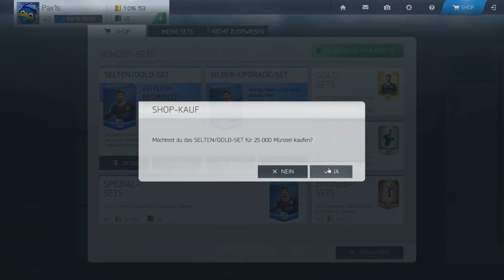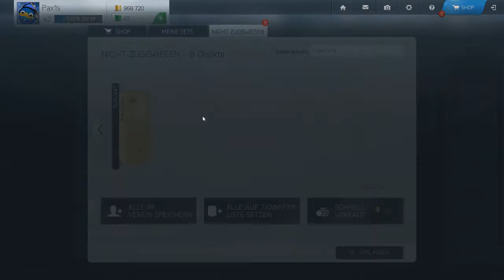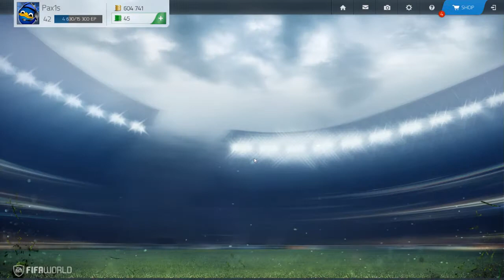Let's play FIFA WORLD S14/15 #100 - Packopening + Spiele zum Jubiläum - by Paxis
Viel Spaß!